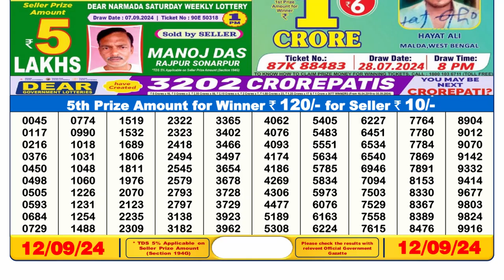Lottery Sambad Result 6PM - Dear Lottery 12 September 2024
dear lottery